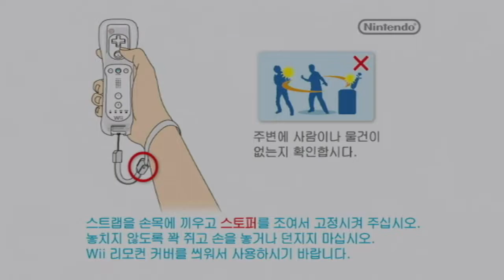[타운으로 놀러가요 동물의 숲] 타동숲 오프닝 (여름)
놀러오세요 동물의 숲 오프닝 음악과 똑같으나 악기 등의 미세한 차이가 존재합니다.